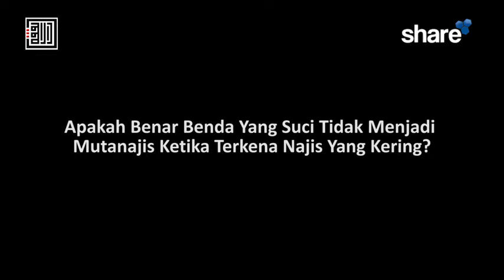Kapan Benda Suci Menjadi Mutanajis ? - Ustadz Galih Maulana, Lc